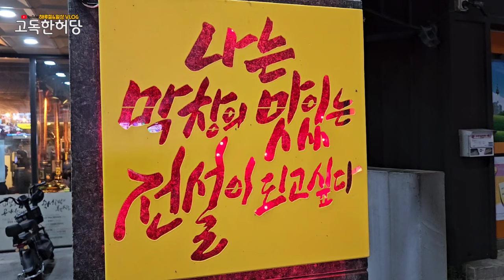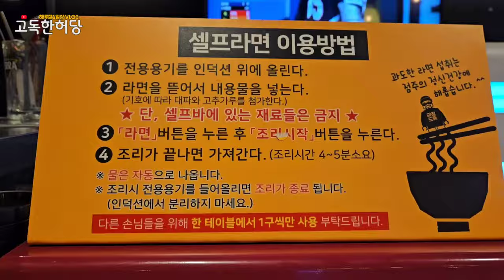[고독한허당] 캠핑과 차박이 가능한 뻘밭 해루질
오늘도 클릭 해주셔서 대단히 감사합니다
다들 휴가는 다녀오셨는지요?
무더위 건강 유의하시구요 오늘도 행복한 하루 되세요

오늘은 모처럼 낮루질 해떨어지기전
바다로 달려갑니다
여름철 주간 해루질때는 수분보충
잘 하시구요 항상 안전사고에 유의하세요

멤버님은 등급에 따라 동출권한이
주어지고 기간에 따라 포인트 전부 공개해드립니다